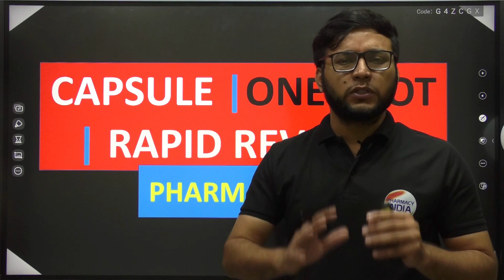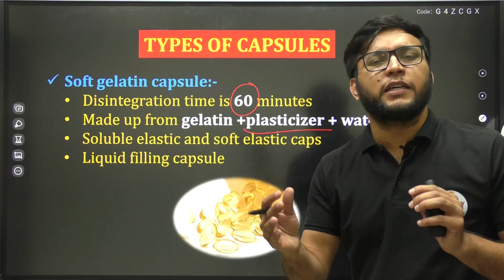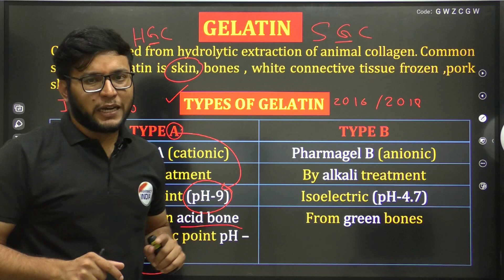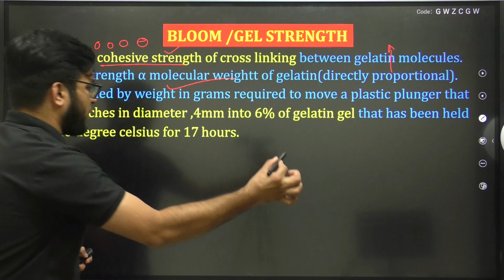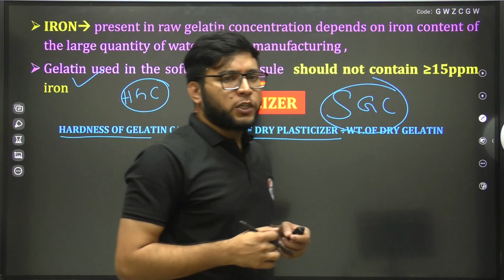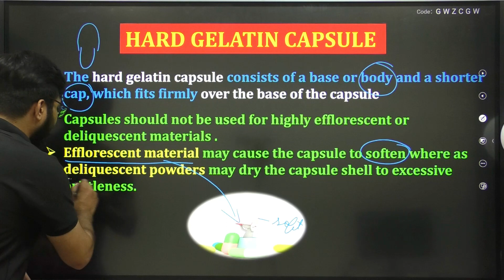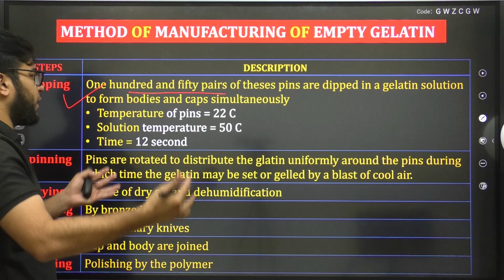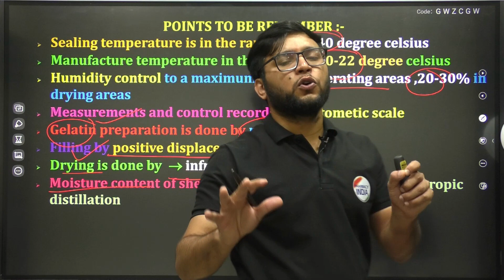CAPSULE DOSAGE FORM | ONE SHOT REVISION | COMPLETE CONCEPT | GPAT | NIPER | PHARMACIST | DI